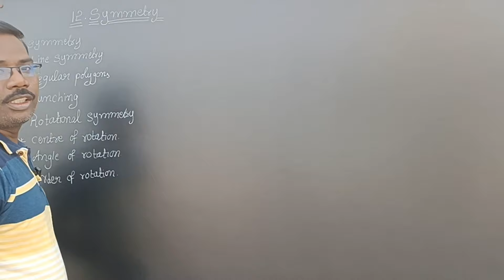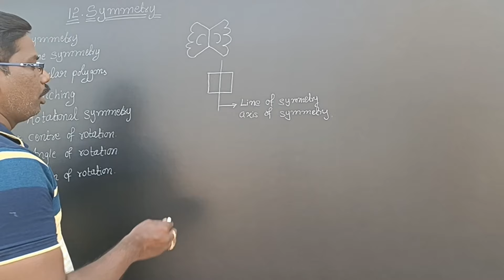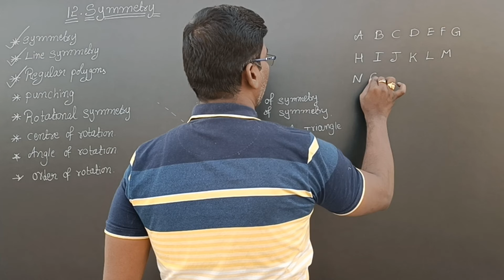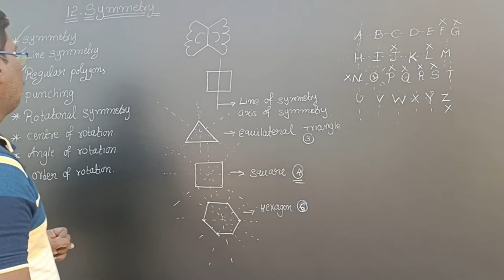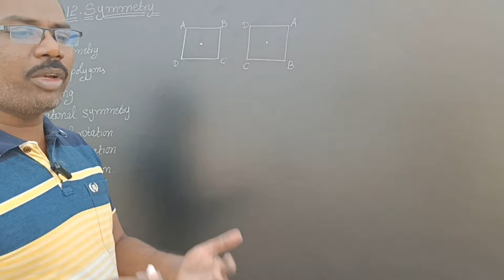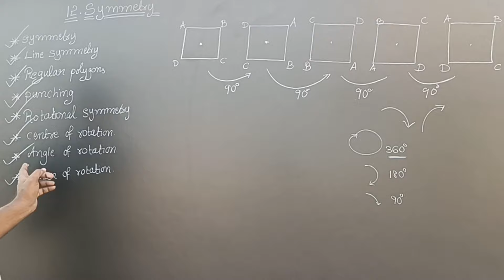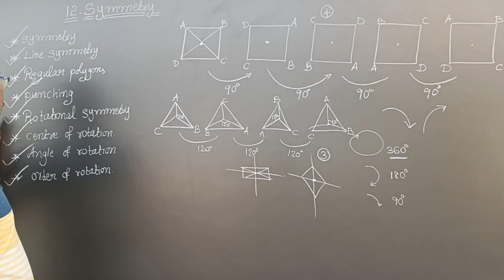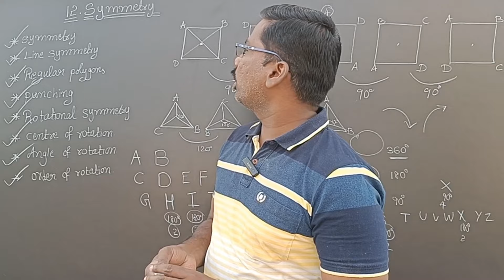7th Class Maths New Syllabus|| Chapter-12|| Symmetry Full Concept Explanation